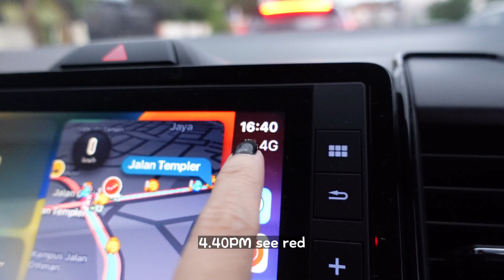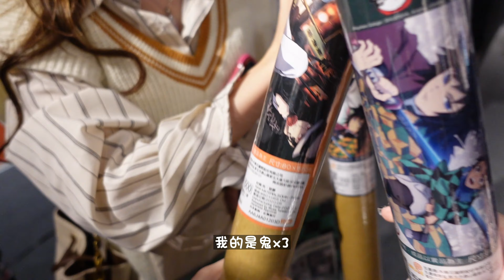VlogAsh FIRST ENGLISH VLOG | VALENTINES DAY | DEMON SLAYER EXHIBITION KL